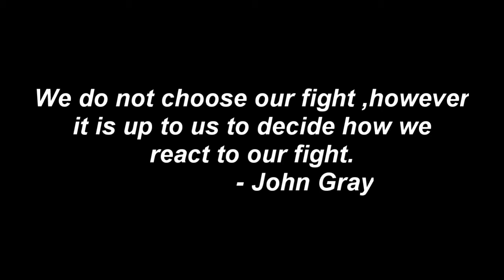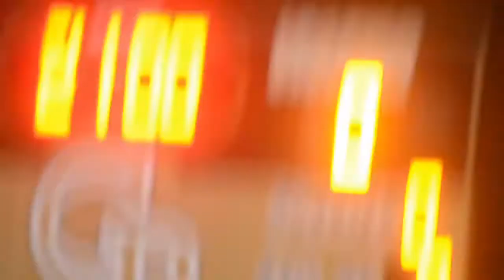GALENA PARK HIGH SCHOOL SOCCER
BE A PART OF THE JOURNEY! WEEKLY VIDEOS

Cameras:
Nikon d3100
Iphone 6

Intro Skip 00:33

Follow the Heist on Instagram @theheist2018